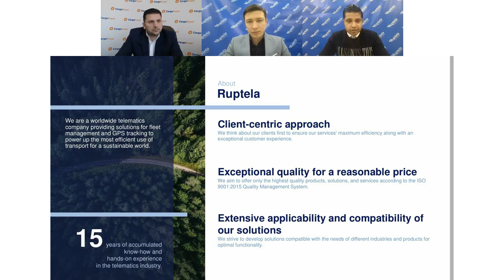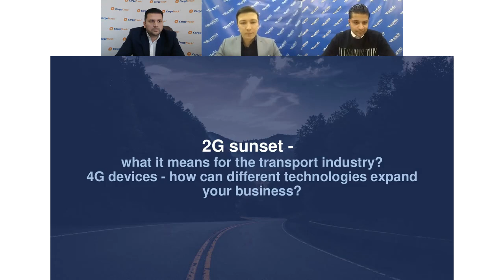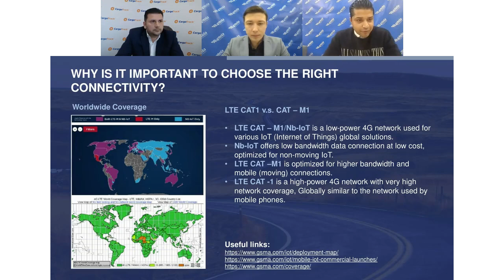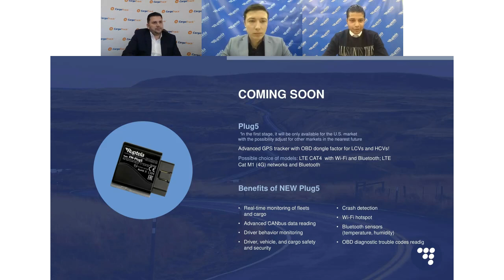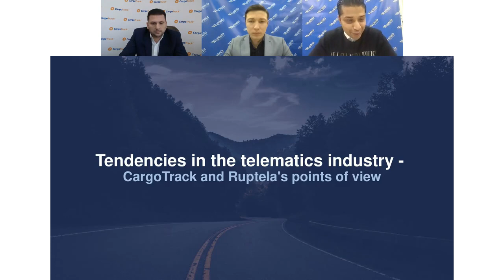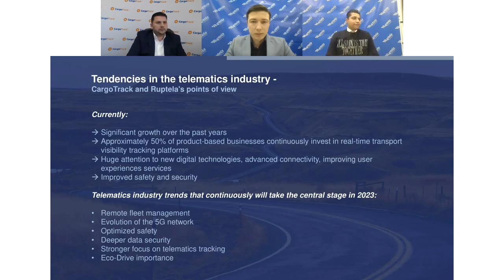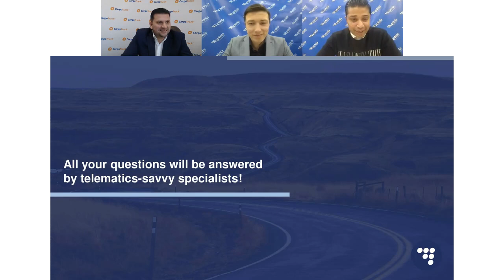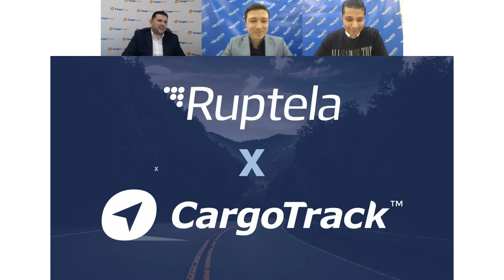CargoTrack x Ruptela: 2G Sunset - Dawn of new opportunities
On the 13th of December, 2022, we invited our partners and everyone interested in the telematics industry for a webinar to discuss the upcoming 2G sunset, telematics industry tendencies in 2023, and our successful collaboration story with CargoTrack. We are glad this initiative helped answer numerous questions from an audience full of telematics enthusiasts.

Are you curious about the 2G sunset, the telematics industry‘s future? What's new on the horizon for GPS tracking solutions?  Watch our webinar and satisfy your curiosity!